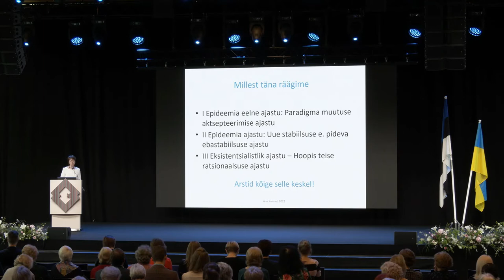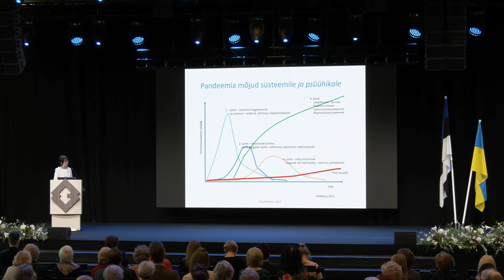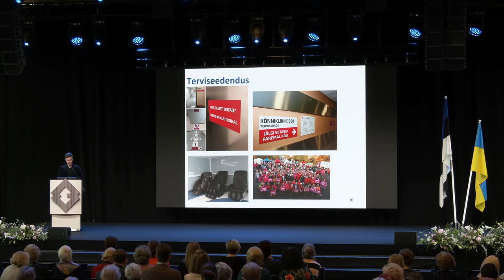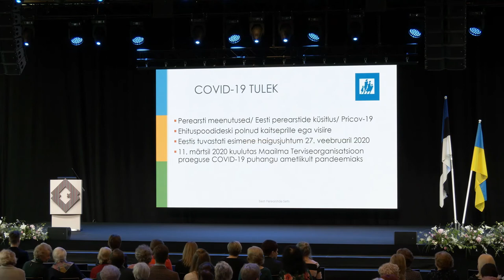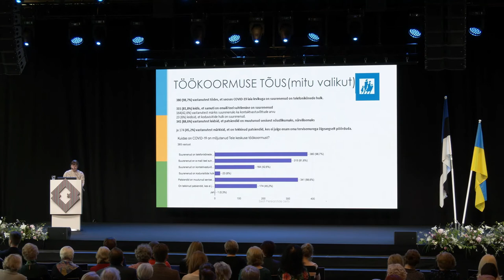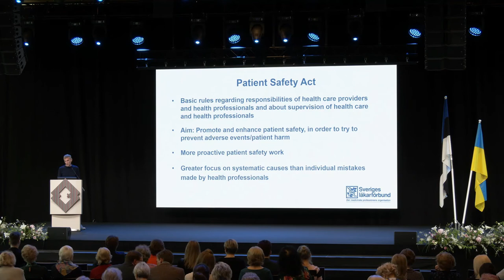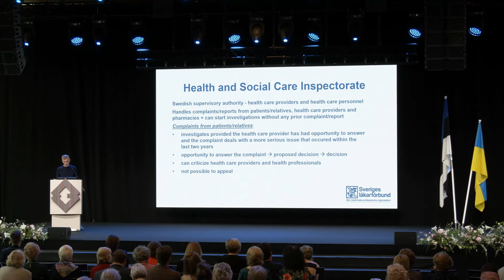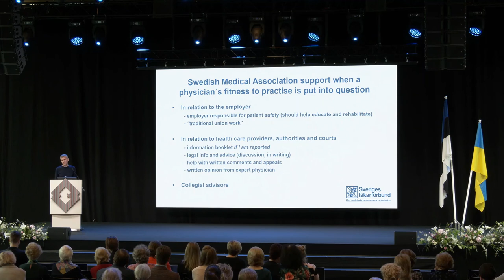EAP 2022 "Arsti vaimne tervis on kallis" (12.05.2022)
00:00 Arsti vaimne tervis on kallis sissejuhatus – dr Andres Lehtmets
1:32 Arstid muutuste tuules – dr Anu Kasmel
22:40 Kuidas toetada meditsiinitöötajate vaimset tervist? dr Marko Neeme
45:48 Perearstide COVID-19 aegsest tööga seotud stressist ja toimetulekumehhanismidest – dr Helve Kansi
1:12:33 Unfit to practice – the Swedish regulatory system and support from the Swedish Medical Association – mr Tomas Hedmark, legal advisor
1:45:00 Arutelu